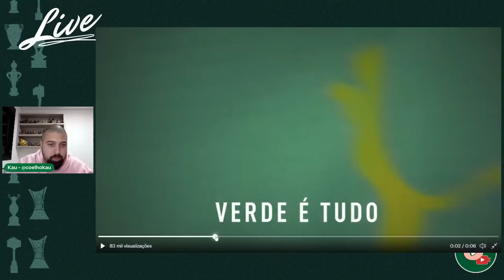O TEASER DA NOVA CAMISA DO PALMEIRAS É...